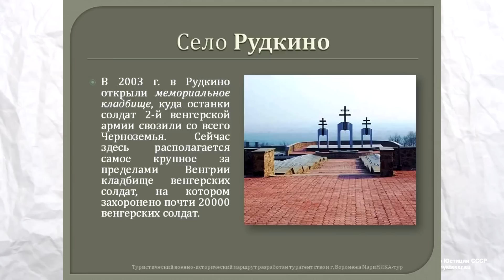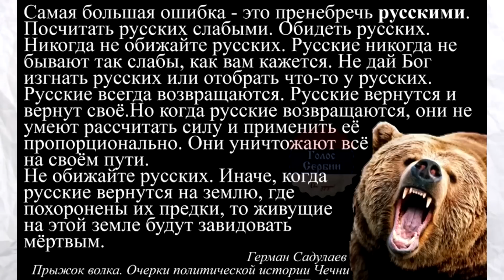Русские не сдаются! И один в поле воин! 02 07 2018